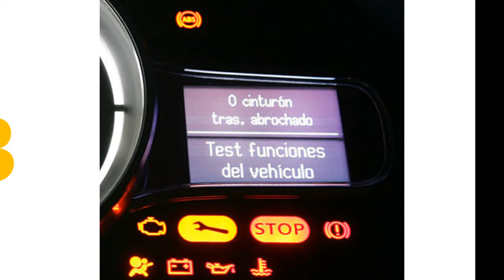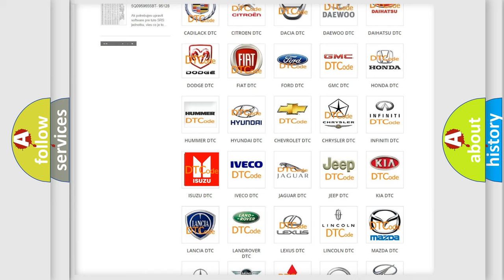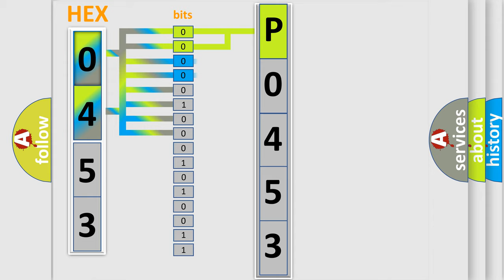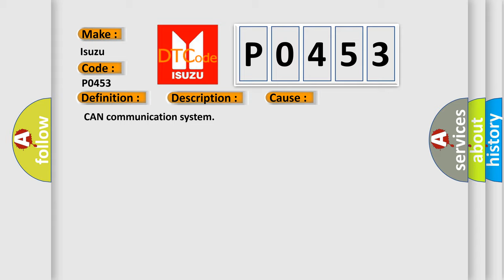DTC Isuzu P0453 Short Explanation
Contents:
0:21 Basic DTC analysis according to OBD2 protocol standard.
1:48 Insight into programming
2:58 A diagnostically understandable description of the Diagnostic Trouble Code
3:05 Basic error definition

Make:
Isuzu
Code:
P0453
Definition:
Lost Communication with A or C ECU
Description:
Problem with CAN communication between the air conditioning amplifier and hybrid vehicle control ECU.